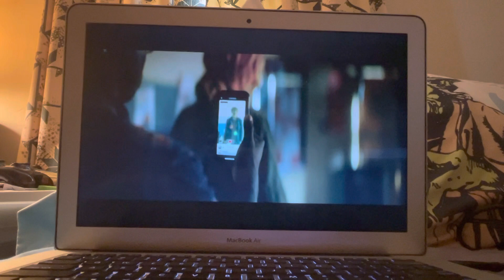Run hide fight